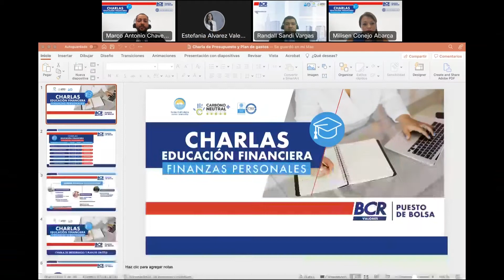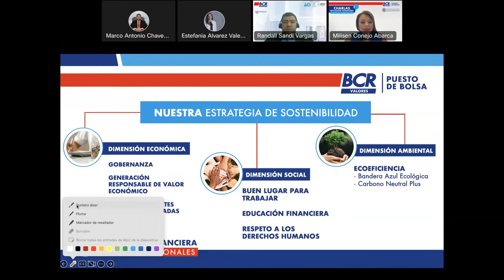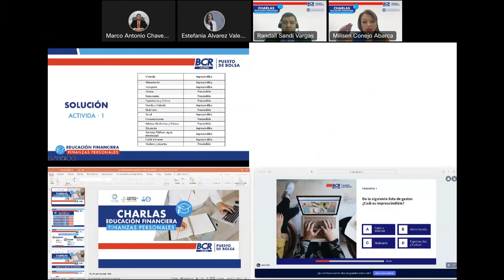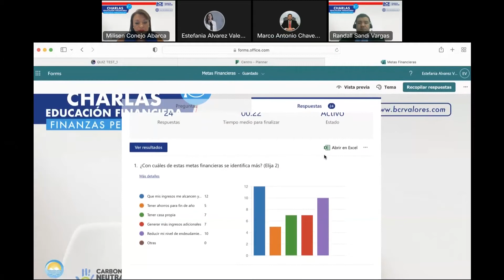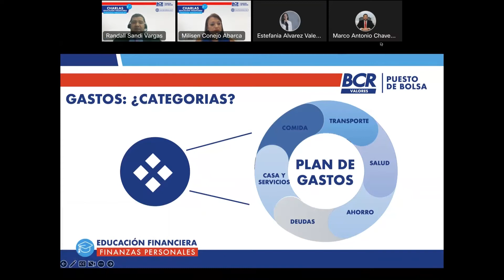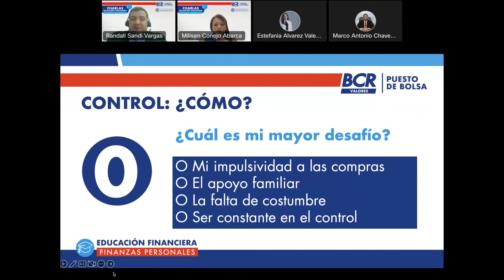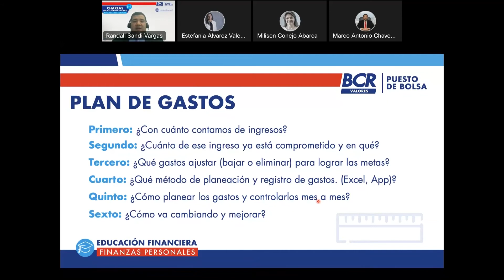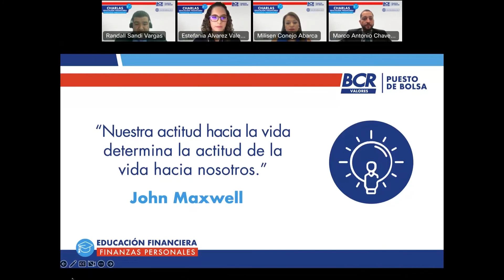Charla #1: Presupuesto y Plan de gastos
Como parte de nuestra estrategia de sostenibilidad y el compromiso que tenemos de compartir nuestro conocimiento con nuestros clientes, colaboradores y demás partes interesadas.

Damos inició con nuestras charlas de nuestra iniciativa de Educación Financiera 2022